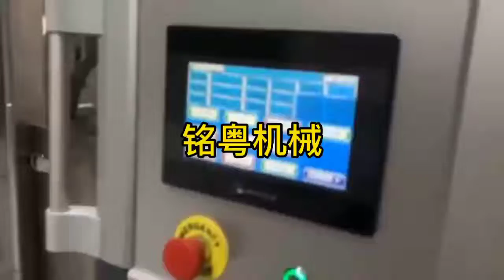multi lanes 6 lanes milk protein spices coffee powder packing machine